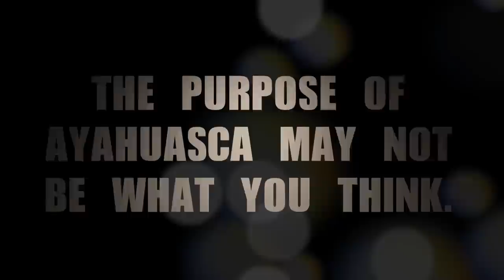The purpose of ayahuasca may not be what you think.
The Path of The Sun Presents Aya(X) A talk with Stephan Beyer, PhD author of "Singing to to the Plants" about ayahuasca. Steve discusses the traditional purpose of ayahuasca and points out it is often something that is misunderstood or unknown amongst westerners.

Aya(X) is an educational and informative program that shares in depth knowledge about ayahuasca via short clips of interviews with thought leaders and shaman.

The interviews are part of The Path of the Sun a film directed by Seti Gershberg who spent two years in Peru studying shamanism and filming the two part documentary series.

Ayahuasca Nature's Greatest Gift is part two of The Path of the Sun, and many of the video clips featured in Aya(X) appear in the film along with interviews of shaman and other leaders who are experts on the topic of ayahuasca.

Ayahausca Nature's Greatest Gift is a feature length film with a runtime of 1 hour 5 minutes. The film is a comprehensive look at the socio-cultural realities surrounding the burgeoning popularity of the Amazonian sacred, medicinal and hallucinogenic brew called ayahausca. The film has 30 subtopics that answer questions about the tea including its history, usage, rituals, physical and supernatural experience, shaman, songs, special diet and preparation and thoroughly delves into it's potential therapeutic value in terms of personal healing and integration into western medicinal modalities. Particular emphasis is placed on the healing benefits of ayahuasca as it relates to overcoming fears, phobias, depression, anxiety as well as its successful, but controversial use in treating PTSD, alcoholism and drug addiction. Other topics include the realities of the booming ayahuasca tourism industry and associated dangers of its charlatans and the general dangers found in travel to third world countries to work with shaman in often times remote and hard to get to regions. Myth is stripped from new age illusions through a realistic, educational and explanatory telling of the facts and understandings via the voices of several Peruvian mestizo shaman and experts in the field including Ethnopharmacologist Dr. Dennis McKenna and Dr. Steven Beyer author of Singing to the Plants: A Guide to mestizo Shamanism in the Upper Amazon.